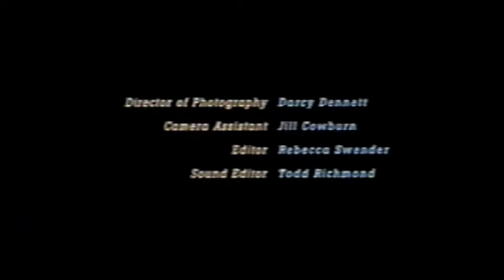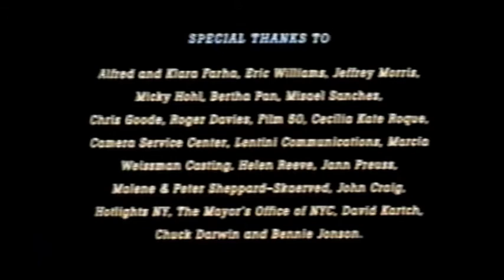Roberto Gari in A Brief Inquiry Into the Origins of War (1999)